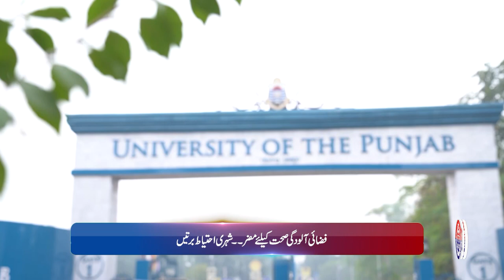Smog Bulletin | Stay Informed with Safe City AQI | May 23, 2024